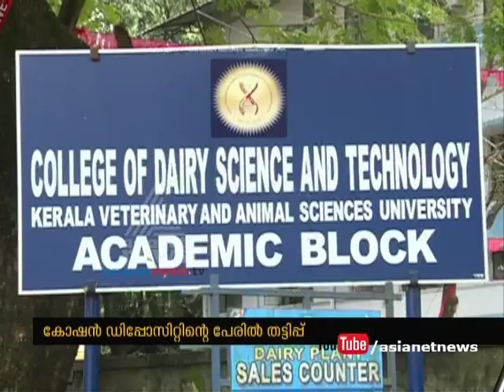College of Dairy Sciences & Technology collects 2 Lakhs as Caution deposit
കോളേജ് ഓഫ് ഡയറി സയന്സേസില്‍ കോഷന്‍ ഡെപ്പോസിറ്റ് രണ്ടു ലക്ഷം